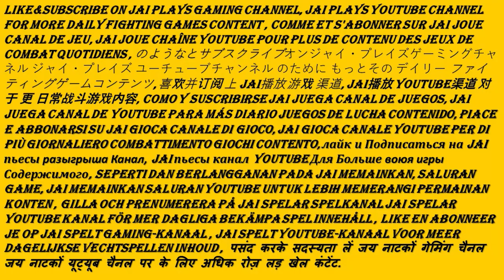We J&K From IND&FR Give The Special Shout Outs 7.0 To All Our NNSPARRCBRCCNNLABFSPHOfYT Outro💕💞💘🌹🥰🤪🤘